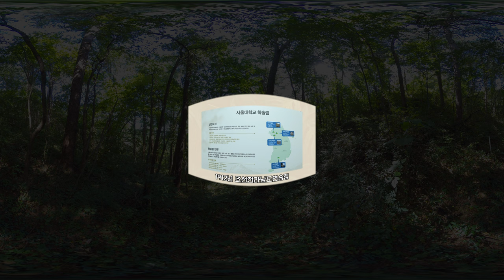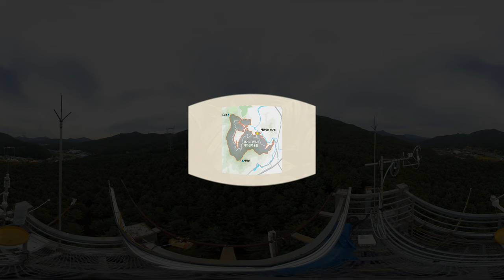서울대학교 K-MOOC '서울대 소장품 감상하기 : 자연을 중심으로'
VR 감상 안내

•  마우스로 재생화면 영역을 선택하고 조정하면 360 VR 영상으로 감상할 수 있습니다

    - 필요 시 일시정지 후, 360도 화면 조작하여 학습 가능

    - 한글 자막 제공

    - 유튜브 플레이어 설정에서 화질을 4k 또는 8K로 선택하면 고화질로 감상 가능